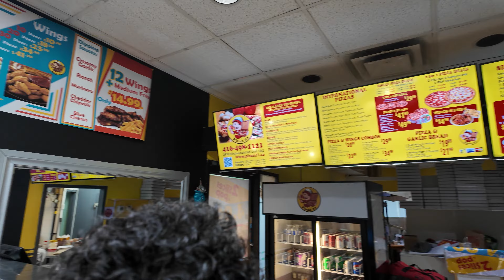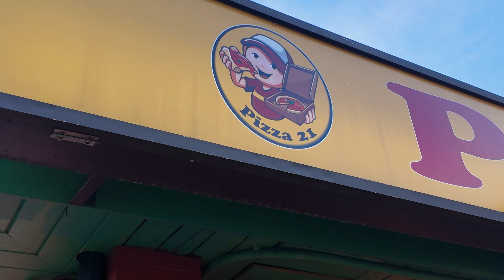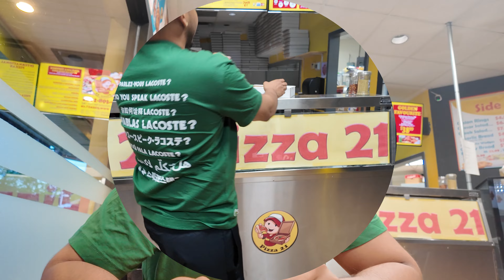THE MOST UNDERRATED PANZEROTTI IN TORONTO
Video produced and edited by @Deadb3ats  and @Wednesdayeats